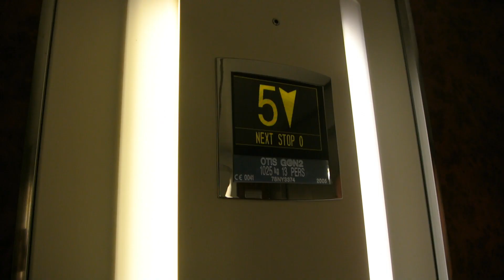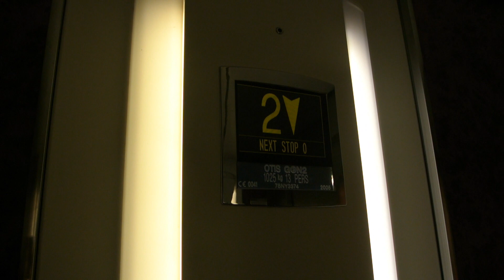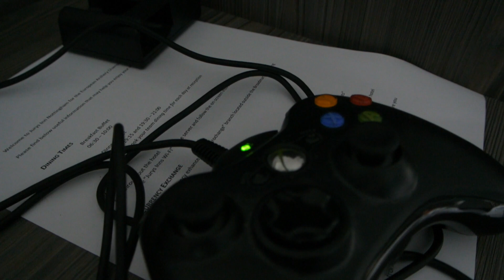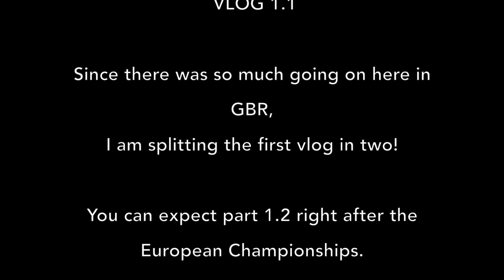What happens in Nottingham...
Vlog about the European Championships in Archery. Part two will arrive after the tournament!